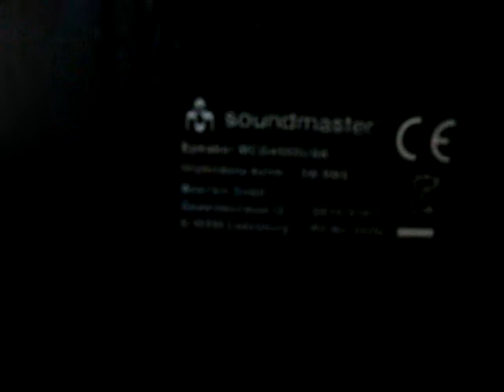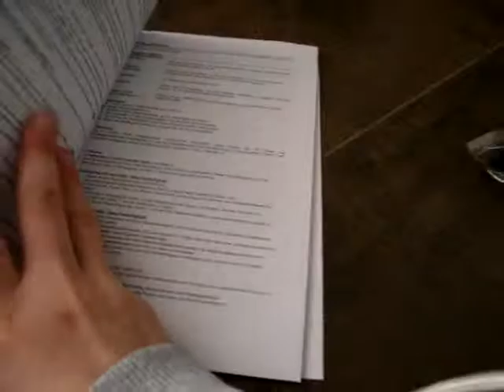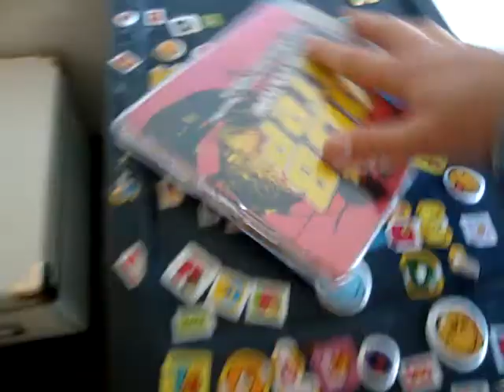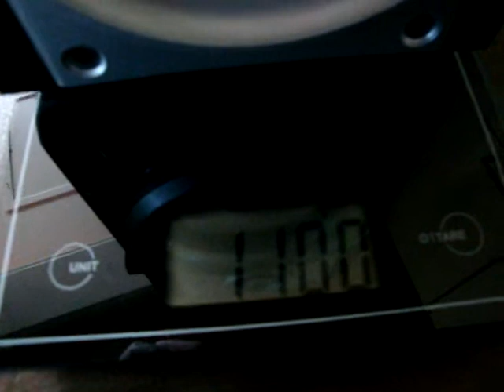sound master stereoanlagen test mit originalen lautsprechern